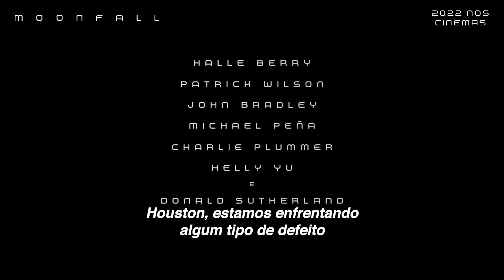Moonfall | Trailer Legendado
Em Moonfall, uma força misteriosa tira a Lua de sua órbita ao redor da Terra e a envia em uma rota de colisão com a vida como a conhecemos.

Com poucas semanas antes do impacto e o mundo à beira da aniquilação, o executivo da NASA e ex-astronauta Jo Fowler está convencido de que ela tem a chave para salvar todos nós - mas apenas um astronauta de seu passado, Brian Harper e um teórico da conspiração K.C. Houseman acredita nela.

Esses heróis improváveis ​​vão montar uma missão impossível de última hora no espaço, deixando para trás todos que amam, apenas para descobrir que nossa Lua não é o que pensamos que é.